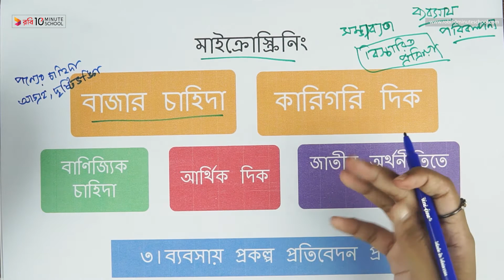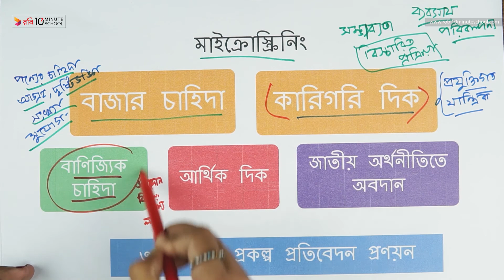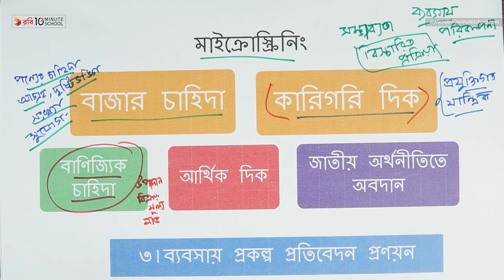০৬.০৭. অধ্যায় ৬ : ব্যবসায় পরিকল্পনা - মাইক্রোস্ক্রিনিং - ১ [SSC]